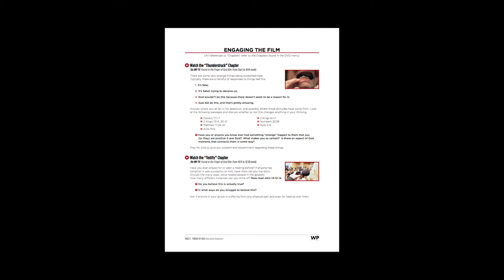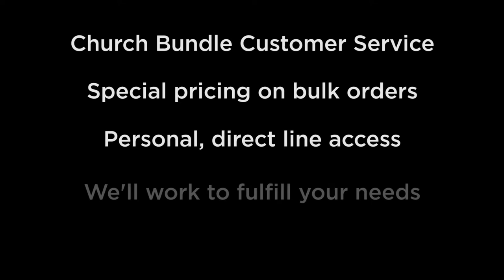New Church Bundle From WP Films!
Our new Church Bundles are designed to be a helpful resource for your church, youth or young adult group, small group, or even for personal use.  With a wide variety of uses, you will be able to raise big questions and wrestle with big concepts in an entertaining yet challenging way.